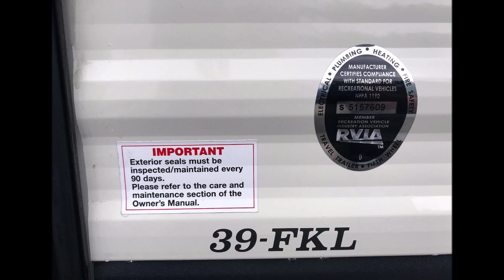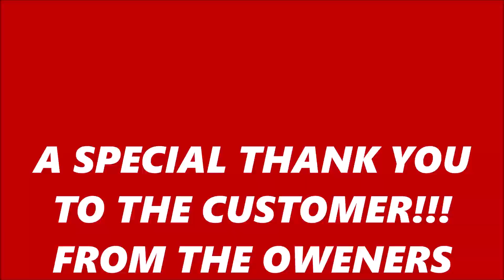39 FKL PALOMINO PUMA PARK MODEL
Thank you for browsing and taking the time to view our website. We have made every effort possible to assure accuracy. But we are not held responsible for any typographical errors, misprints and from time to time the manufacture makes changes without us knowing. Here at Wagner’s Outdoor Express RV we pride our customers with Wholesale Pricing and Quality Service. All prices on new include prep, LP fill, new battery, and demo. They DO NOT include tags, taxes or hitch work.
We care a full line of Wildwood, .X-Lite, Heritage Glen, and Park Models. Palomino Puma, XLE, Toy Haulers and Park Models. Lance Truck campers and Travel trailers. Palomino Real Lite Pop-Ups and Truck Campers. A full line of Keystone Passport. A full line of Retro by Riverside RV. A full line of KZ Durango Sporstmen.1500,2500, and Gold. Also can get KZ Sidewinder and Kz Venom. We are also carrying now Quailridge by Forest River park models.